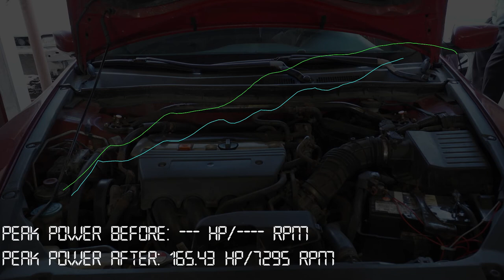Honda Accord Coupe - Catback + Tune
Our long time customer got a new whip and needed to unleash some moar VTEC!!!

Thanks Francis for the sweet video!